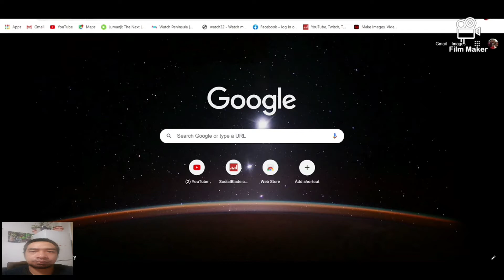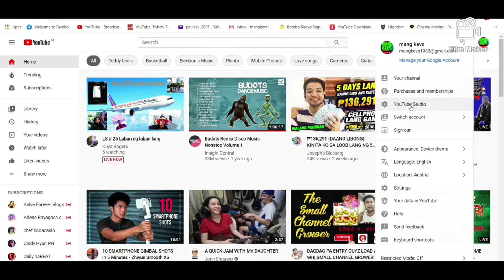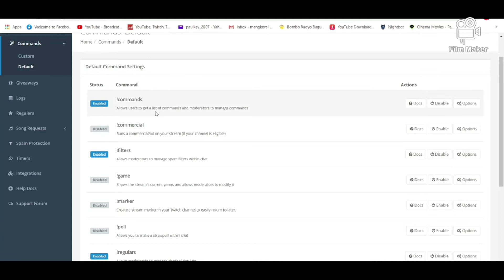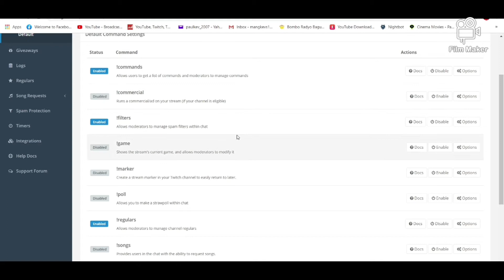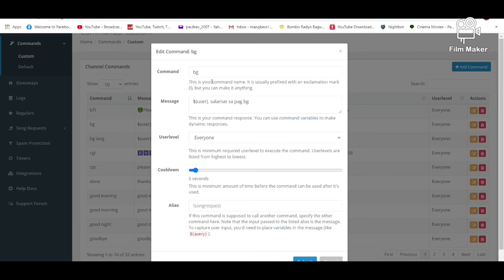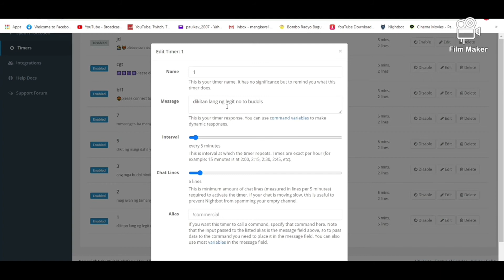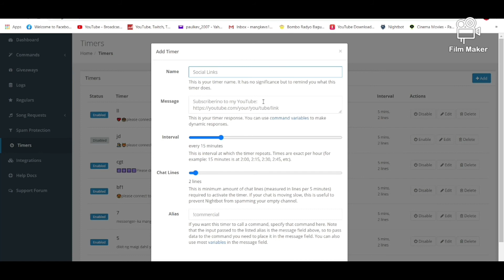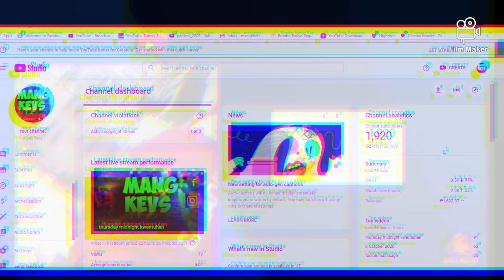easy nightbot tutorial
easy straight nightbot tutorial madaling sundan para sa protection ng inyong mga ls